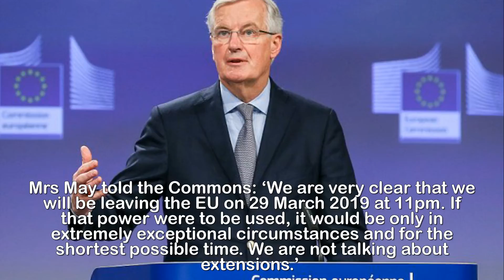Brexit transition must finish by end of 2020, says the EU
Brexit transition must finish by end of 2020, says the
EU: Chief negotiator wants UK out before current
seven-year budget period runs out.The EU’s chief Brexit negotiator delighted Eurosceptics yesterday by declaring that Britain’s transition out of the bloc must be completed by the end of 2020.Michel Barnier ruled out a lengthy transition period, saying Brussels would not allow it to last for more than 21 months after the UK formally leaves in March 2019.His intervention was welcomed by Eurosceptic MPs worried that it could take years for the UK to finally extricate itself from the EU.